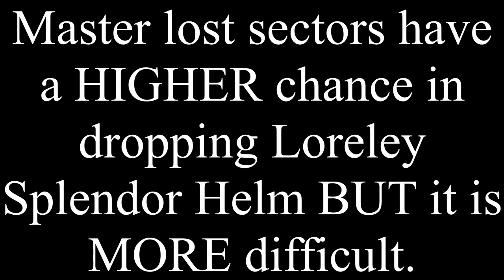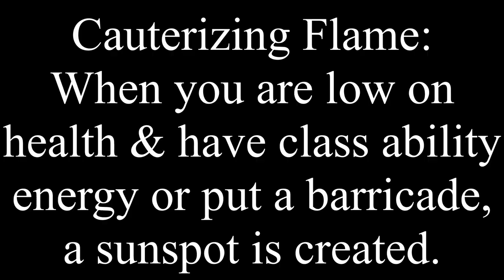HOW TO GET LORELEY SPLENDOR HELM - DESTINY 2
How to get loreley splendor helm in Destiny 2.